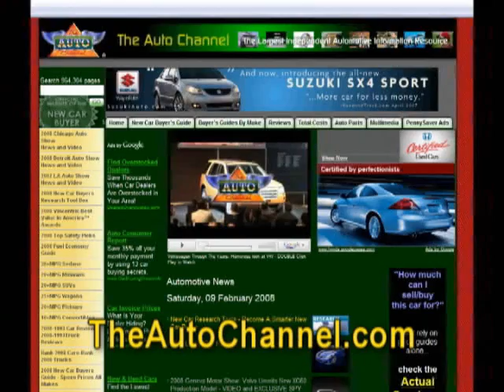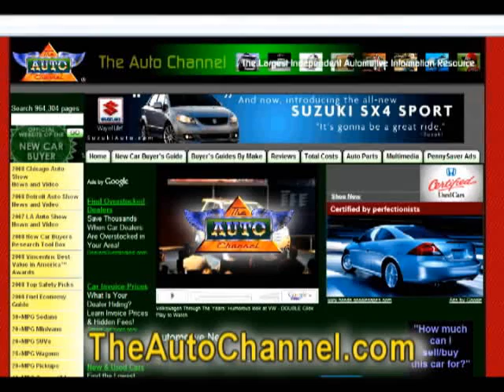Gov Schwarzenegger Welcomes Audi Olymipic Fuel Cell Cars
Volkswagen showcased its Passat Lingyu fuel cell vehicles at the California State Capitol on Wednesday, June 3, 2009.  Get the complete story at TheAutoChannel.com.